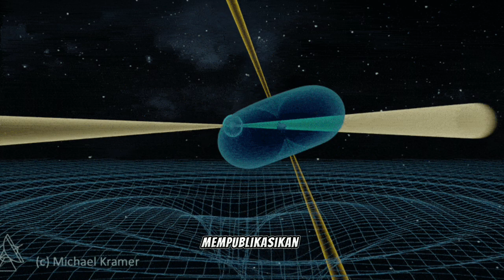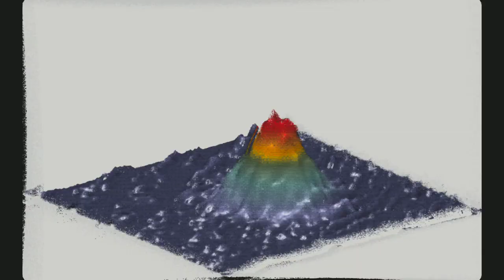Penemuan Albert Einstein yang terkenal sepanjang masa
Albert Einstein adalah seorang ilmuwan fisika yang sangat terkenal dan telah membuat berbagai penemuan dan kontribusi penting dalam bidang fisika. Beberapa penemuan dan kontribusi terkenalnya yang telah mengubah pemahaman kita tentang alam semesta antara lain:

1. Teori Relativitas Khusus (Special Theory of Relativity):
   - Pada tahun 1905, Einstein mempublikasikan Teori Relativitas Khusus, yang menggantikan konsep waktu dan ruang Newtonian. Teori ini menyatakan bahwa waktu dan ruang bersifat relatif terhadap pengamatnya dan bahwa kecepatan cahaya dalam vakum adalah konstan yang fundamental. Ini menghasilkan terobosan dalam pemahaman kita tentang ruang, waktu, dan gerak.

2. Persamaan E=mc² :
   - Dalam kerangka Teori Relativitas Khusus, Einstein menemukan persamaan ikonik E=mc² Persamaan ini menyatakan bahwa energi (E) adalah setara dengan massa (m) dikalikan dengan kuadrat kecepatan cahaya (c). Persamaan ini memiliki implikasi besar dalam fisika nuklir dan memungkinkan pengembangan senjata nuklir serta teknologi nuklir lainnya.

3. Teori Relativitas Umum (General Theory of Relativity):
   - Pada tahun 1915, Einstein mempublikasikan Teori Relativitas Umum, yang mengubah pemahaman kita tentang gravitasi. Teori ini menggambarkan gravitasi sebagai efek lengkungan ruang-waktu oleh massa dan energi, bukan sebagai gaya yang bekerja pada objek. Teori ini telah diuji dan dikonfirmasi dalam berbagai eksperimen dan observasi, dan menjadi dasar teori gravitasi modern.

4. Efek Fotoelektrik:
   - Pada tahun 1905, Einstein juga mengajukan teori efek fotoelektrik, yang menjelaskan bahwa cahaya memiliki sifat partikel (foton) dan bahwa energi foton yang dipancarkan atau diserap oleh bahan adalah diskrit, bukan kontinu. Penemuan ini memainkan peran penting dalam perkembangan mekanika kuantum.

5. Statistik Bose-Einstein:
   - Einstein juga berkontribusi pada teori statistik yang menggambarkan perilaku partikel-partikel yang mengikuti statistik Bose-Einstein. Ini berlaku untuk partikel-partikel boson, yang termasuk dalam keluarga partikel subatom seperti foton dan boson Higgs.

Penemuan-penemuan ini merupakan beberapa dari banyak kontribusi besar yang dibuat oleh Albert Einstein dalam bidang fisika, dan hasil karyanya terus memengaruhi dan menginspirasi penelitian ilmiah hingga saat ini.